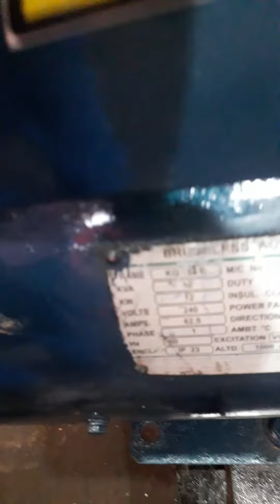lod ka bap kirluskar 15 kva